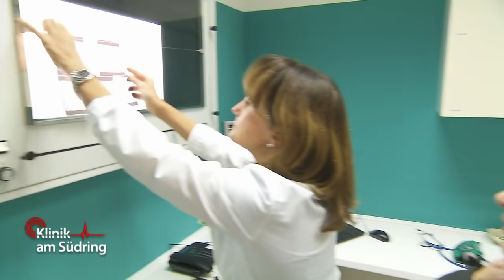Kleiner Arzt wird Retter in der Not: Leonie (7) kämpft um Leben & Tod! | Klinik am Südring | SAT.1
Auf der Kinderstation kümmern sich Schwester Amelie und Dr. Magda Kauderbach um die 7-jährige Leonie. Eigentlich ist die Schülerin nur für einen Allergietest vorgesehen, doch schon bald soll sich herausstellen, dass Leonie um ihr Leben kämpfen muss...!